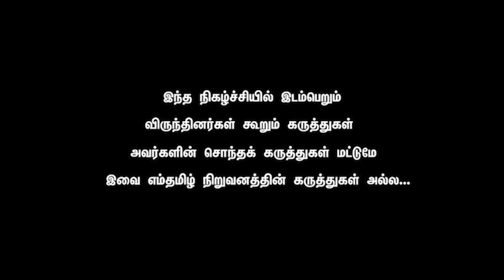Shyam - Is EPS playing a DOUBLE GAME? Is Stalin a "MANIPULATOR" using these commissions?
Jayalalithaa Death: Arumugasamy Commission Orders Inquiry Against Sasikala, Former Minister And Ex Health Secy
The Justice Arumugasamy Commission of inquiry probing the death of former Tamil Nadu CM and AIADMK leader J Jayalalithaa, has tabled its inquiry report in the Tamil Nadu assembly.

The Justice Arumugasamy Commission of inquiry probing the death of former Tamil Nadu CM and AIADMK leader J Jayalalithaa, has tabled its inquiry report in the Tamil Nadu assembly on Tuesday. The report found lapses and ordered an inquiry on former AIADMK general secretary Sasikala, former Health Minister Vijayabaskar and former Health Secretary Radhakrishnan and doctor Sivakumar for Jayalalithaa's death.
Earlier, the panel submitted the report to Chief Minister MK Stalin. The state government formed the committee to investigate the late Chief Minister's hospitalization from September 22, 2016.
The Arumugasamy Commission report submitted at the Assembly made several observations and said, "The Commission considering the above aspects is constrained to come to no other conclusion but to indict R.1 (Sasikala)."
"From all these aspects, the commission concludes that R.1-VK Sasikala, CW.17-KS Sivakumar, CW.136-Dr.J.Radhakrishnan, then Health Secretary and C.W.146-Dr. C. Vijayabaskar then Health Minister has to be found fault with and an investigation is to be ordered."

The report questioned why the late CM was not taken to aboard for treatment even though Dr Richard Beale was prepared to take the then CM. It also questioned why the angio was not performed despite her heart condition.
The report said, Senior Cardiologist at Apollo Hospitals YVC Reddy and Dr Babu Abraham apart from Sivakumar, the hospital's own doctor, invited doctors from Bombay, USA and UK who suggested angio/surgery. However, the report said, "They (hospital) successfully threw it to the wind on the pretext of postponing it to achieve their aim under some pressure. Hence, the investigation is to be ordered."
The report also revealed that multiple people who were questioned during the probe revealed that Jayalalithaa died on December 4 as against the declared date of December 5, 2016.